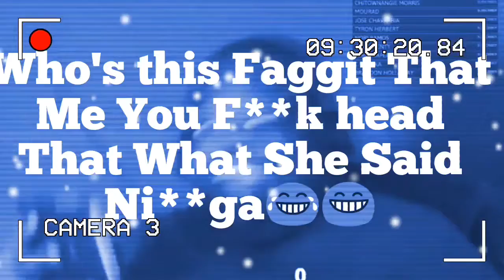Funny Comedy Video.